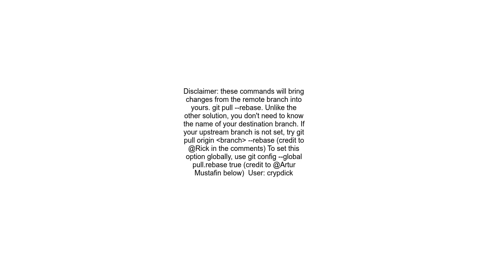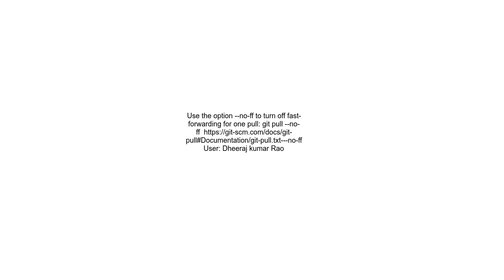Error &quot;Fatal Not possible to fast forward, aborting&quot;